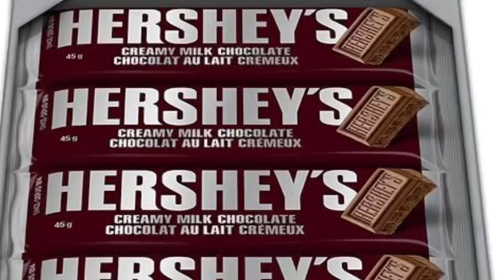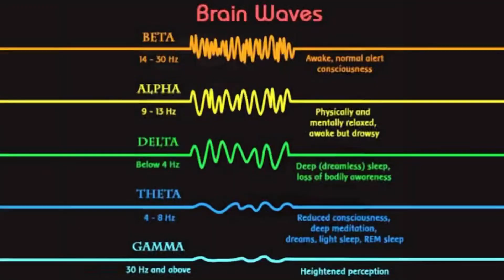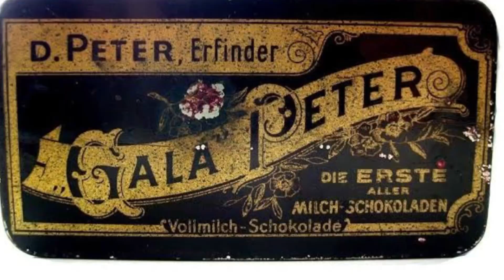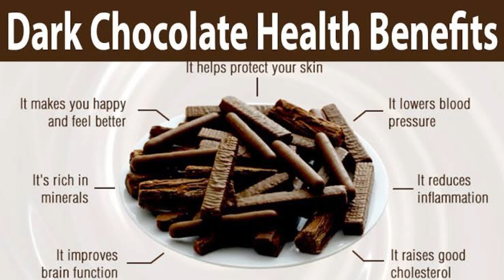15 things you didn’t know abt chocolates